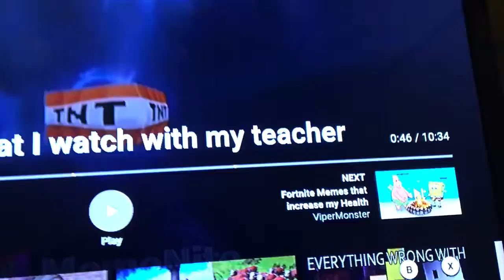Fortnite chapter 2 trailer (shout out to the video I got it from)